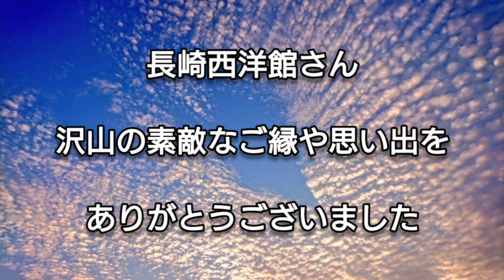【長崎西洋館、ありがとうございました】 My Memorys - Little Happiness -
2023年5月末をもって閉館となりました長崎西洋館さん。

とても沢山のご縁をいただき、いろんな思い出が詰まった場所です。

ジョイフルコンサートでは何回もお世話になりました。

皆さんと親しみやすい雰囲気の中でライブさせていただいたこと、幸せに思います。

その日に知り合った方々と自然といつの間にか仲良くお話できている、
そんなことも多々ありましたね。

いろんなことを経験させていただき、
成長するきっかけを下さった長崎西洋館さん、
長崎西洋館で出会った皆さんに心から感謝します。

作曲・演奏 ： 前田 大喜 (Daiki Maeda)